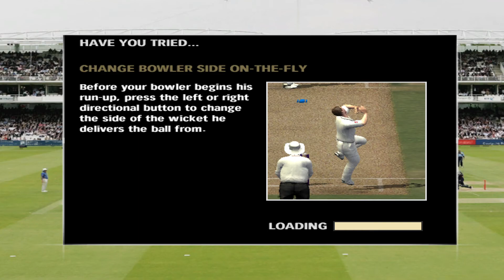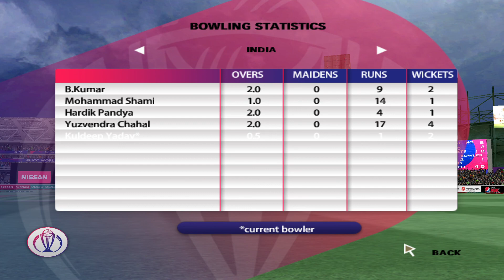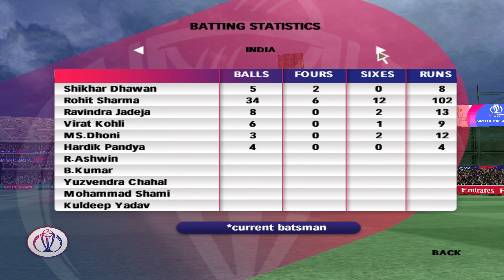India Vs Australia T10